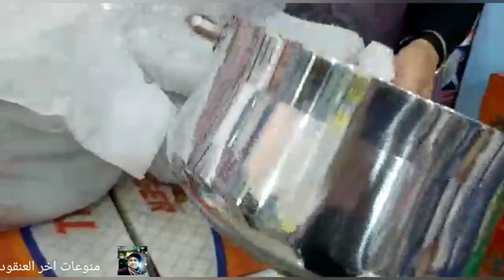طقم ألمونيوم وعرض جباااااااار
مول القبطان في ابو النمرس كل شئ في المول والعرض ده لفتره محدوده.